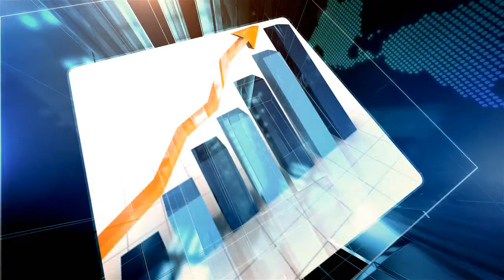Reputation Marketing in Fort Collins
Interview On Reputation Marketing in Fort Collins Approaches
    For Fort Collins
    Businesses

    From Jeff Hopp
Awesome Digital Marketing

    Jeff Hopp is an expert in the area of Reputation Marketing. To get more information you can contact him at:

    Awesome Digital Marketing
    6105 S Main St #200
    Aurora CO
    80016